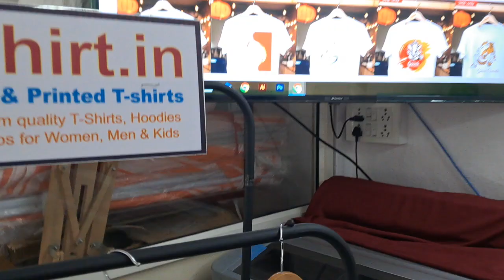Surat Family Ganesh Chaturthi T Shirts Diamond City Shines with Family Joy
Detailed Lord Ganesha design Print Sizes: Kids (1y to 13Y), Men (S to XXL), and Women (S to XXL).

Celebrate Ganesh Chaturthi in Style!

Embrace the festive spirit with our exclusive Ganesh Chaturthi T-Shirts, available for Women, Men, and Kids! Whether you're preparing for a family gathering, joining a community celebration, or simply want to showcase your devotion, our vibrant designs will make sure you stand out.

Why Choose Our T-Shirts?

Unique Designs: Each T-shirt is crafted with intricate artwork inspired by Lord Ganesha.
Comfortable Fit: Made from high-quality, breathable fabric for all-day comfort.
Perfect for All Ages: Available in sizes for Women, Men, and Kids.
Durable & Easy to Care: Our T-shirts are not just stylish but also easy to wash and maintain.

Don't miss out on our special Ganesh Chaturthi collection. Celebrate the auspicious occasion with a touch of style. Visit 99tshirt.in and grab your favorite design today!

Mumbai Full Graphic Ganesh Chaturthi T-Shirts: Celebrate in the City of Dreams
Delhi Full Graphic Ganesh Utsav T-Shirts: Capital City’s Festive Art
Bengaluru Full Graphic Ganesh Chaturthi T-Shirts: India’s Silicon Valley in Vibrant Colors
Chennai Full Graphic Ganesh Utsav T-Shirts: Cultural Capital’s Divine Imagery
Hyderabad Full Graphic Ganesh Chaturthi T-Shirts: The City of Pearls in Festive Style
Kolkata Full Graphic Ganesh Utsav T-Shirts: City of Joy’s Festive Artwork
Pune Full Graphic Ganesh Chaturthi T-Shirts: Oxford of the East’s Vibrant Festivity
Ahmedabad Full Graphic Ganesh Utsav T-Shirts: Heritage City in Full Color
Jaipur Full Graphic Ganesh Chaturthi T-Shirts: Pink City’s Royal Festive Design
Lucknow Full Graphic Ganesh Utsav T-Shirts: Nawabi City’s Artistic Celebration
Surat Full Graphic Ganesh Chaturthi T-Shirts: Diamond City’s Shining Festivity
Nagpur Full Graphic Ganesh Utsav T-Shirts: Orange City’s Bright Festive Spirit
Indore Full Graphic Ganesh Chaturthi T-Shirts: Cleanest City’s Vibrant Celebration
Bhopal Full Graphic Ganesh Utsav T-Shirts: City of Lakes in Festive Colors
Vadodara Full Graphic Ganesh Chaturthi T-Shirts: Sanskari Nagari’s Full Color Festivity
Patna Full Graphic Ganesh Utsav T-Shirts: Ancient City in Full Festive Glory
Ranchi Full Graphic Ganesh Chaturthi T-Shirts: City of Waterfalls Celebrates in Style
Mysuru Full Graphic Ganesh Utsav T-Shirts: Royal City’s Colorful Festivity
Visakhapatnam Full Graphic Ganesh Chaturthi T-Shirts: Jewel of the East Coast in Vibrant Design
Kochi Full Graphic Ganesh Utsav T-Shirts: Queen of the Arabian Sea’s Festive Art
Guwahati Full Graphic Ganesh Chaturthi T-Shirts: Gateway to the Northeast in Full Color
Chandigarh Full Graphic Ganesh Utsav T-Shirts: City Beautiful’s Festive Artwork
Thiruvananthapuram Full Graphic Ganesh Chaturthi T-Shirts: Evergreen City’s Vibrant Celebration
Jodhpur Full Graphic Ganesh Utsav T-Shirts: Blue City’s Full Color Festive Design
Udaipur Full Graphic Ganesh Chaturthi T-Shirts: City of Lakes in Festive Art